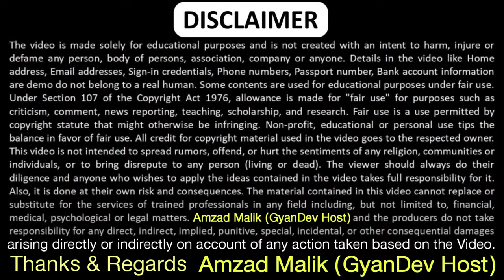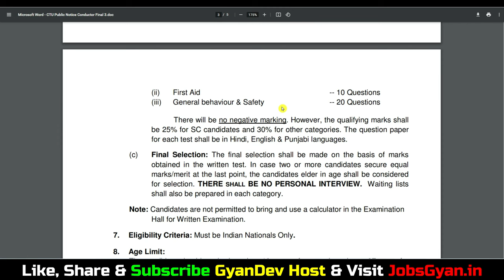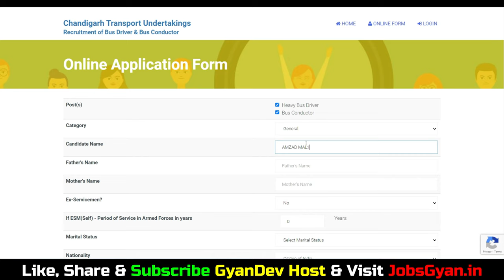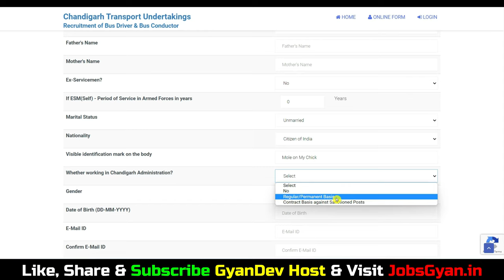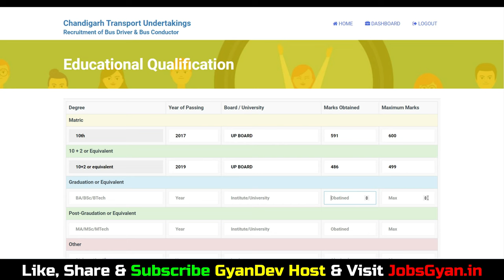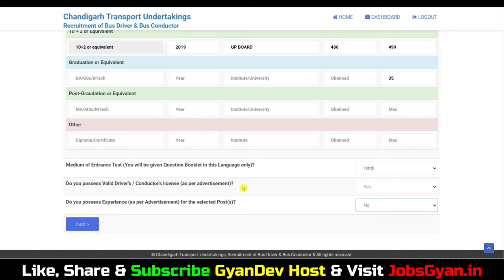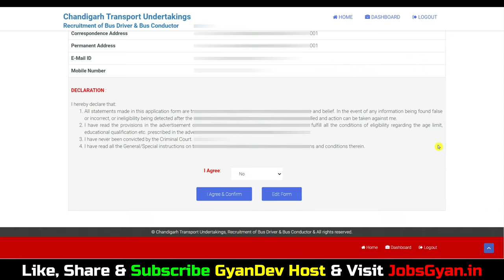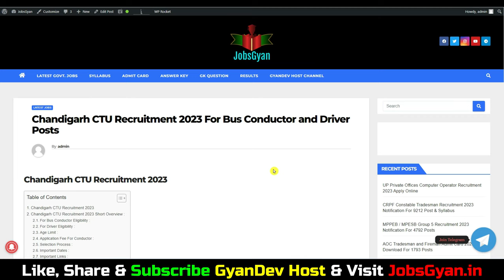Chandigarh Bus Conductor Online Form 2023 Kaise Bhare | CTU Chandigarh Conductor Form Kaise Bhare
Dosto, is video me maine aapko CTU Chandigarh Conductor Online Form 2023 ke bare me jise dekhkar aap log is bharti k bare me puri jaankari step by step jaan payenge, i hope ye jaankari aapke liye faydemand rahegi. so do watch full video..
The Chandigarh CTU Recruitment 2023 Notification has been announced by Chandigarh Transport Undertaking (CTU). Candidates also search it as Chandigarh CTU Conductor and Driver Bharti 2023. Apply online for Chandigarh CTU Conductor Vacancy 2023 Applicants who want to apply for Chandigarh CTU Notification 2023 should check out the complete details...

Aapka Dost
GyanDev Host